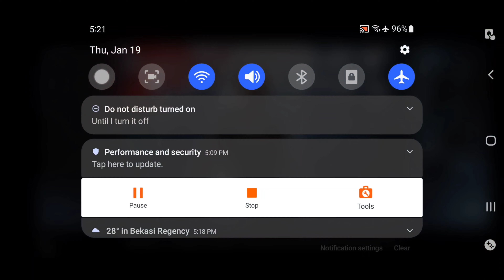Zombeast: Zombie Shooter by AKPublish pty ltd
Zombie killer in OFFLINE action!

★Free offline survival FPS! Play the zombie game now!★

Master dozens of weapons and become a highly-skilled zombie killer!

KILL TONS OF ZOMBIES!

Zombeast is an innovative OFFLINE survival shooter with one purpose: kill them all!
You were left to survive in a city full of mad zombies.
In order to fend off an army of dead you have to become a high-skilled zombie killer!

Exciting campaign offers you to survive in the cruel world of the zombie apocalypse. Each day can be your last day, so you must use all of your skills in order to stay alive, hunt down each dead target in a bloody gore action of this FPS zombie game. Don’t hesitate to pull the trigger and remember - the dead men forgive no mistakes!

STORY DRIVEN SURVIVAL SHOOTER

• Intense gameplay with atmospheric visuals and sound depicting a sinister zombie apocalypse
• Campaign missions and mini goals provide constant challenges to overcome mad zombies

OFFLINE FPS ACTION

• Unlock an arsenal of zombie killer weapons and other gear to overpower hordes of zombies
• Kill zombies with pistols, sniper rifles, miniguns, shotguns, assault rifles, explosives and even batt!

VARIETY OF DEAD ENEMIES

• Learn your enemies - for each of them has its own unique features. Fat zombies, jumping zombies, mad zombies with swords, toxic zombies. There is no type of dead target we’ve left behind!
• Easy to learn, hard to master zombie game. This First Person Shooter trains you as a zombie killer and the main rule of surviving in this world is to kill them all. Take cover behind cars and barricades which left for you on each location and pull on the trigger!

SURVIVE AS LONG AS YOU CAN

• Endless run mode to train your skills of zombie killer on variety of dead targets
• OFFLINE Zombie game with ongoing updates to deliver new missions, features, and content

LAST DAY OF HUMANITY

• Run forward as a zombie killer or become a dead target. Zombie survival game with fast-paced First Person Shooter (FPS) action!
• Zombie killer shows no mercy. Survive as long as you can!

DIFFERENT OFFLINE GAME MODES

• Check out levels with mutators: each dead target becomes stronger and faster!
• Destroy mad zombies with buffed guns in this fps zombie game!